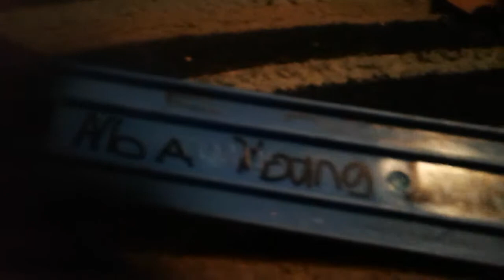Nba youngboy sing song with two boys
Around the school